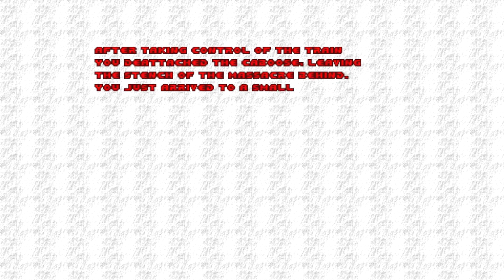[Doom] Doom Blackjack Beta 0.6 - Mission 5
Fifth mission of my fan-made Doom wad.

(There are some secrets areas that I did not want to reveal, that's why it is incomplete)